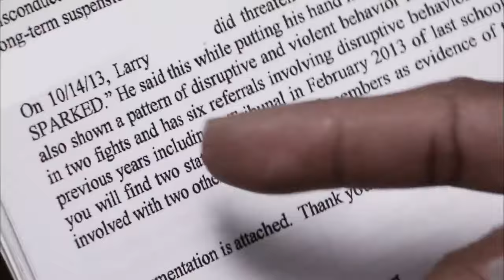Most RUTHLESS Guards On Beyond Scared Straight!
Beyond Scared Straight is a reality television series that aired on A&E from 2011 to 2015. The series follows troubled teenagers who spend one to three days in prison to learn from the inmates about the realities of being incarcerated.[1] The series was inspired by the 1978 American documentary Scared Straight!.

In June 2015, the network announced the series will end after season 9 which concluded September 3, 2015.[2]